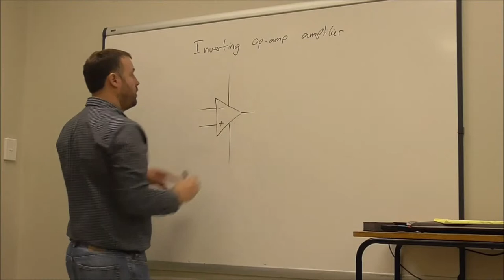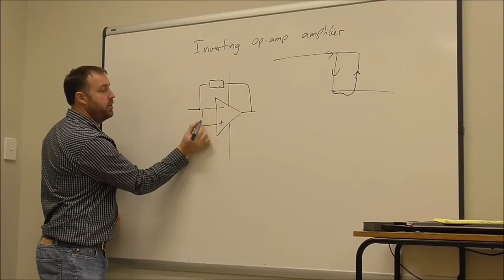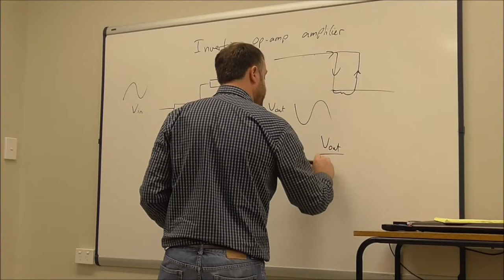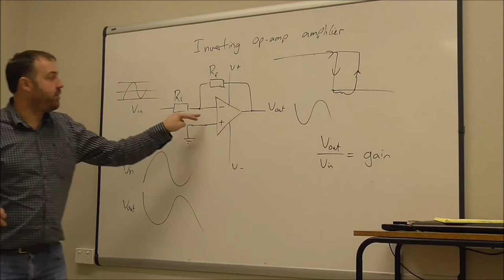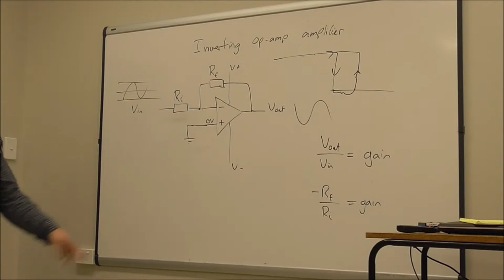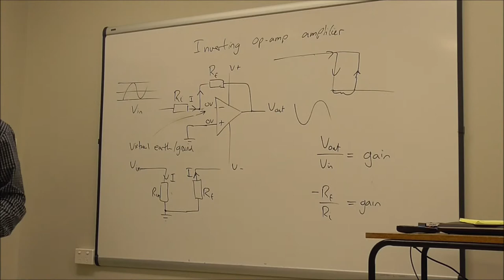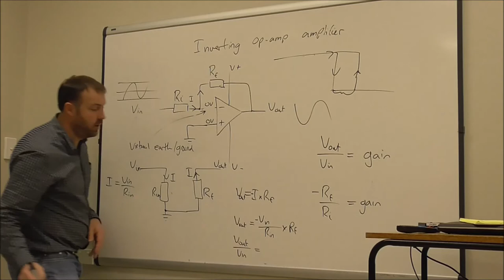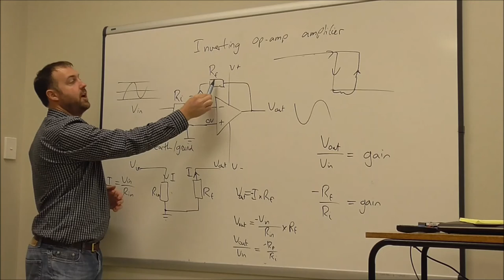op amp with negative feedback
In this video, I explain how adding negative feedback to an op-amp prevents it from immediately saturating, and how this is used to create an inverting amplifier with predictable gain.